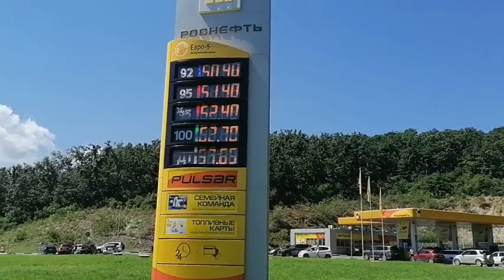ЖИЗНЬ НА ЯПОНСКОМ МОРЕ | КУПАЕМСЯ И ЛОВИМ РАКУШКИ НА РУССКОМ ОСТРОВЕ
Жизнь на Японском море - это вечный отпуск, потому что ты можешь в любое время поехать на море, наловить рыбы или ракушек на ужин. Что мы и сделали. Досмотрите видео до конца, мы приготовили вкусные морепродукты.

- плейлист ДАЧА И ОГОРОД 2022

- заходите на мой канал в Яндекс Дзен